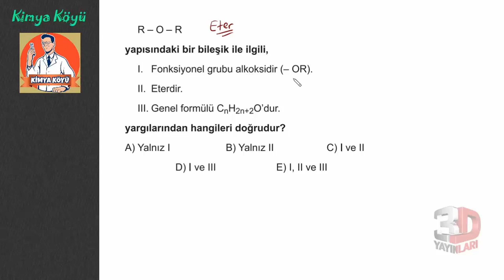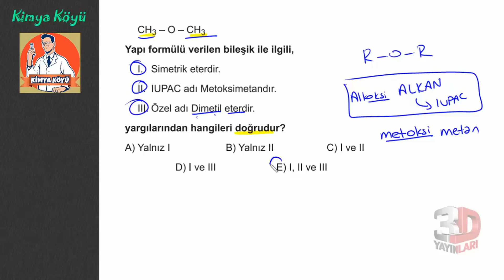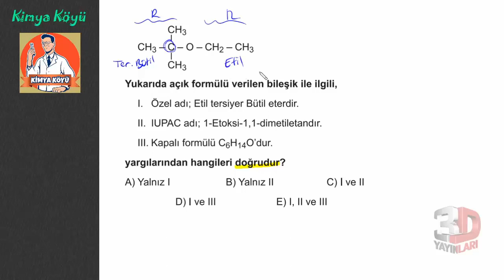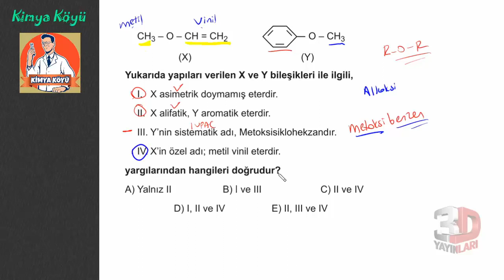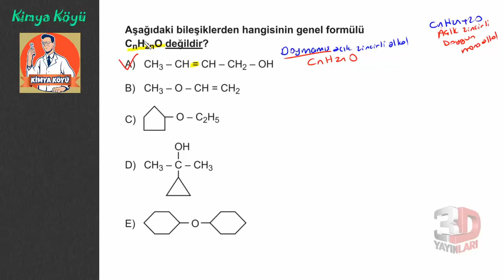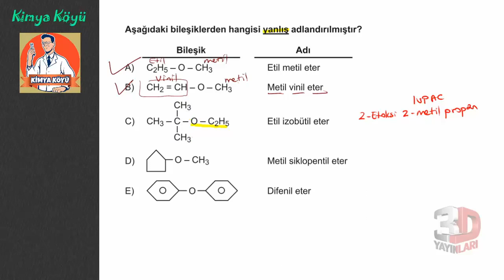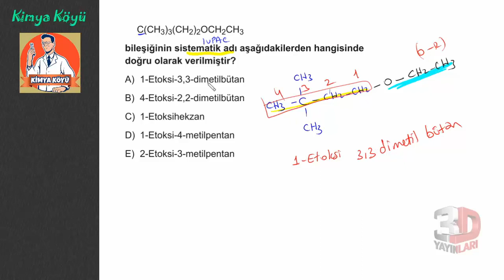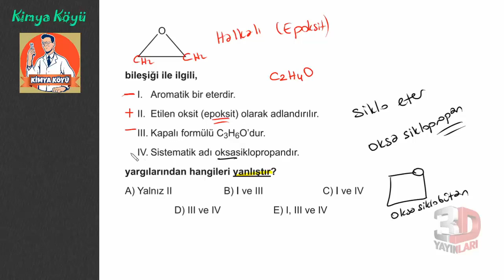AYT Organik Kimya Soru Bankası Bölüm 03 Test 10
🎞 Soru Listesi
▶ 00:00:00 Bölüm
▶ 00:00:00 Soru 1
▶ 00:00:41 Soru 2
▶ 00:02:41 Soru 3
▶ 00:05:06 Soru 4
▶ 00:06:36 Soru 5
▶ 00:11:11 Soru 6
▶ 00:14:17 Soru 7
▶ 00:16:36 Soru 8
▶ 00:19:18 Soru 9
▶ 00:22:54 Soru 10
▶ 00:24:58 Soru 11
▶ 00:27:49 Soru 12